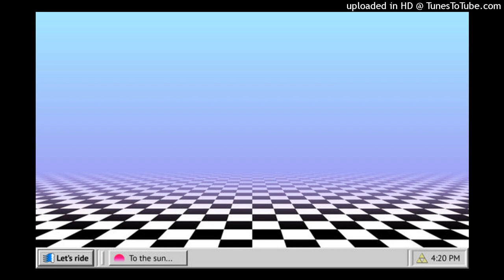C0dexDrainerZ-DnB2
jus a simple dnb beat